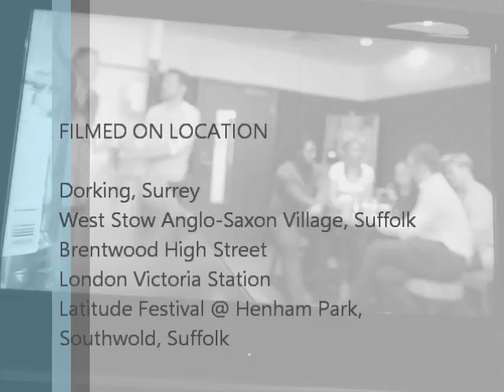Films and Festivals Latitude & Beserker Death fields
Travel video featuring Nicks adventures out and about in london and all different areas today its  Films and Festivals Latitude & Beserker Death fields